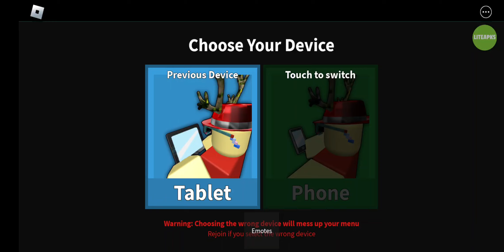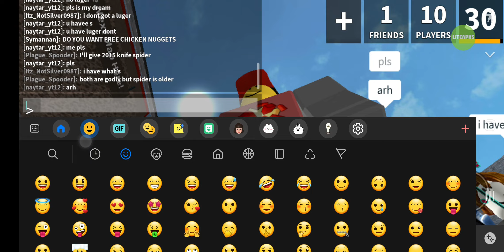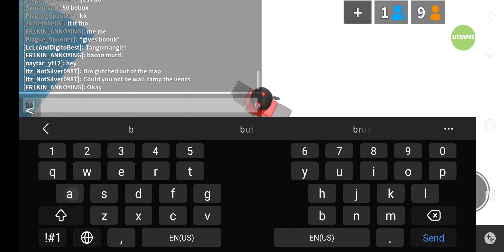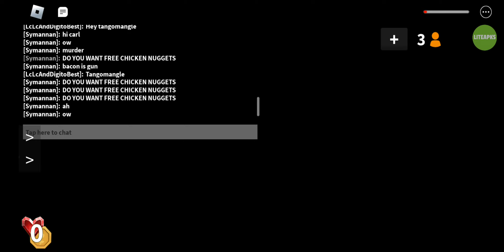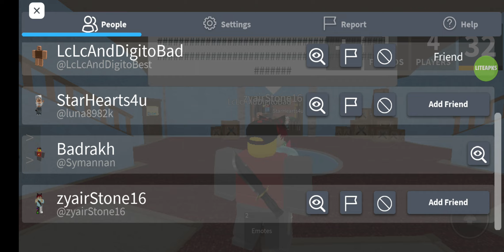February 26, 2023